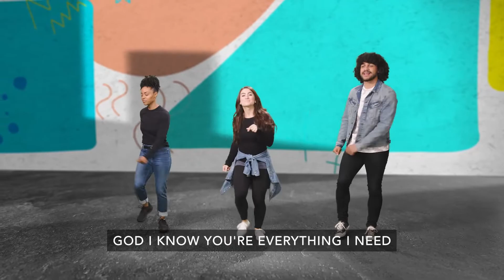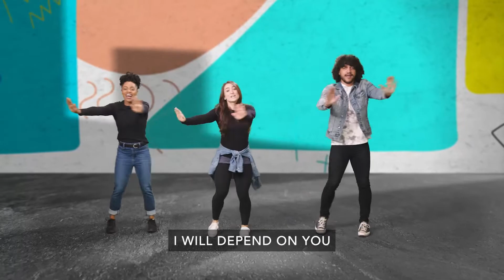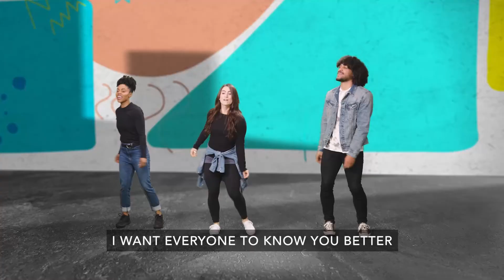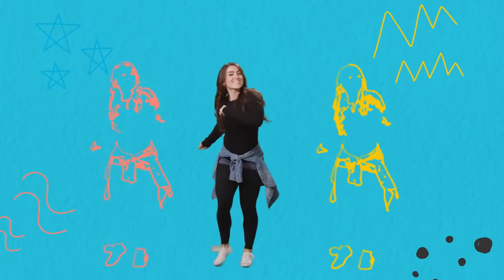Thrive Big Kids v Sept 25